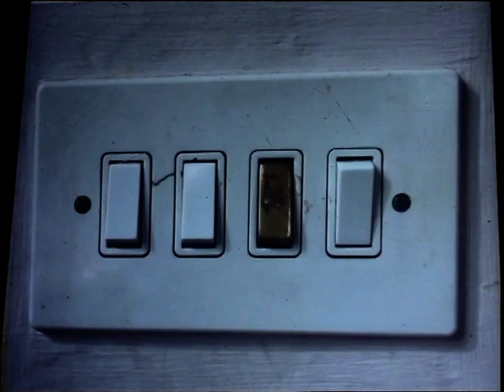Brass,Aye? for The Scotland Rugby World Cup Team..'Rugby Funky Scotland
Jesse Rae/Sound Station production  'Rugby Funky Scotland' (j.Rae0 ASCAP LUZULI MUSIC ASCAP